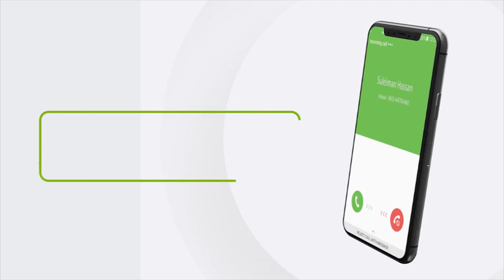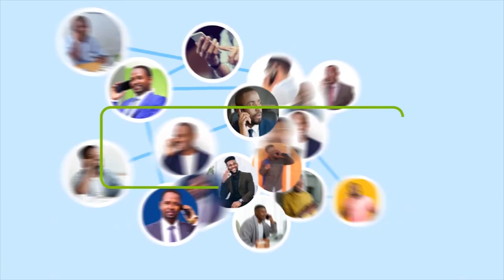Dab ka kacay suuq kuyaala Berbera oo sababay khasaare hantiyeed.